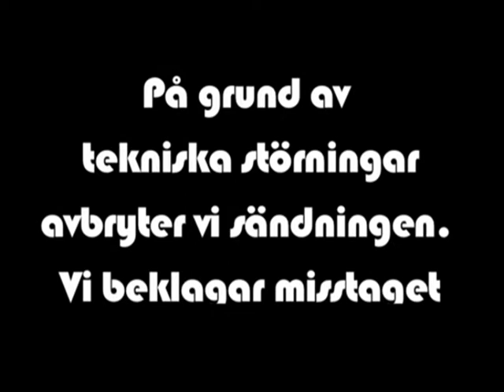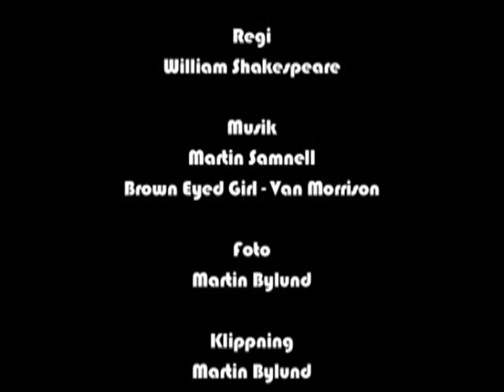kulturnytt (del 2 av 2)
svenska. arbete